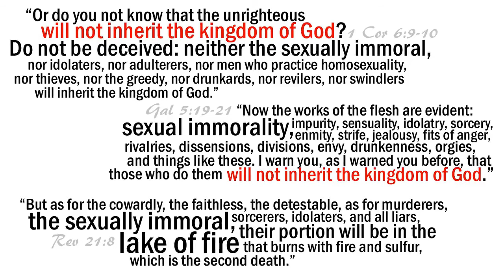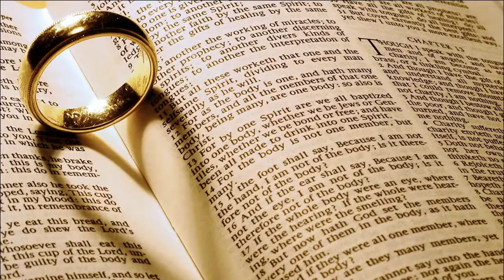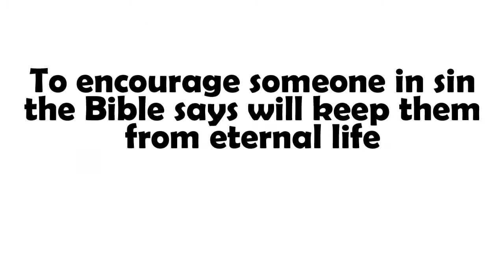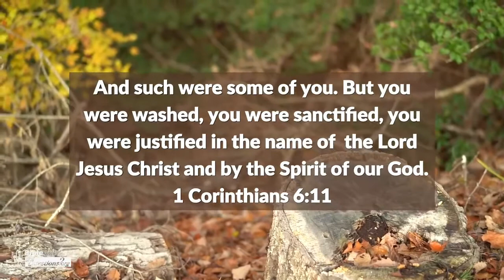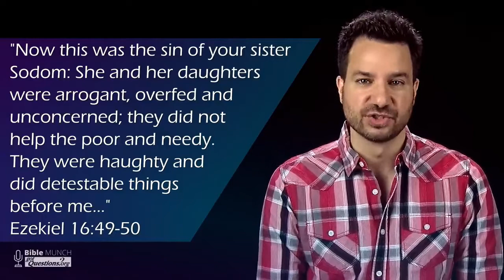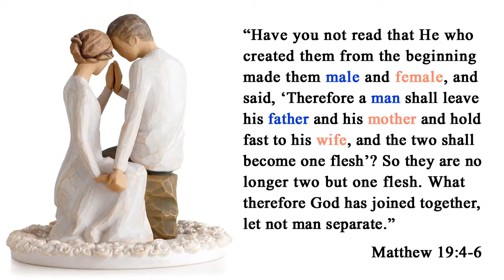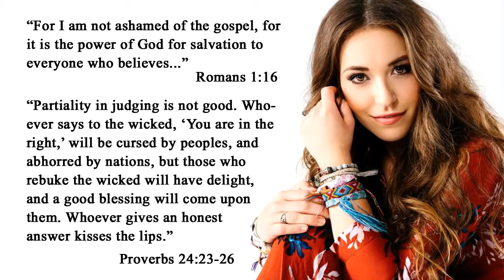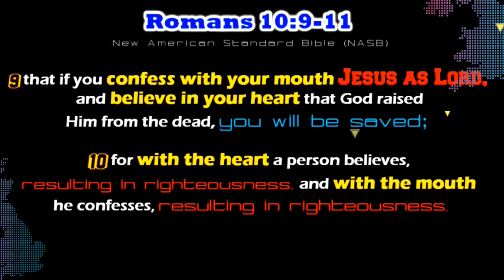6. Sexual Immorality Collage Extended Template │ Bible Umpire End Times Eschatological News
The Bible Umpire End Times Eschatological News YT Channel provided most of the Christian & World News segments.

Faithful Preaching, Teaching, & Biblical Exposition of the Word, Amen, Amen‼☺

1 Samuel 2 New American Standard Bible (NASB)
*** Hannah’s Song of Thanksgiving ***
2 Then Hannah prayed and said,
“My heart exults in the Lord;
My horn is exalted in the Lord,
My mouth speaks boldly against my enemies,
Because I rejoice in Your salvation.
2 “There is no one holy like the Lord,
Indeed, there is no one besides You,
Nor is there any rock like our God.
3 “Boast no more so very proudly,
Do not let arrogance come out of your mouth;
For the Lord is a God of knowledge,
And with Him actions are weighed.
4 “The bows of the mighty are shattered,
But the feeble gird on strength.
5 “Those who were full hire themselves out for bread,
But those who were hungry cease to hunger.
Even the barren gives birth to seven,
But she who has many children languishes.
6 “The Lord kills and makes alive;
He brings down to Sheol and raises up.
7 “The Lord makes poor and rich;
He brings low, He also exalts.
8 “He raises the poor from the dust,
He lifts the needy from the ash heap
To make them sit with nobles,
And inherit a seat of honor;
For the pillars of the earth are the Lord’s,
And He set the world on them.
9 “He keeps the feet of His godly ones,
But the wicked ones are silenced in darkness;
For not by might shall a man prevail.
10 “Those who contend with the Lord will be shattered;
Against them He will thunder in the heavens,
The Lord will judge the ends of the earth;
And He will give strength to His king,
And will exalt the horn of His anointed.”
11 Then Elkanah went to his home at Ramah. But the boy ministered to the Lord before Eli the priest.

*** Revelation 22:17 English Standard Version (ESV)
17 The Spirit and the Bride say, “Come.” And let the one who hears say, “Come.” And let the one who is thirsty come; let the one who desires take the water of life without price.

*** CREDITS ***
HIM:  FROM the FATHER, THROUGH the SON, & TO the Holy Spirit:
36 For from Him and through Him and to Him are all things. To Him be the glory forever. Amen.
Introduction audio & inspiration from Cinema Sins YT Channel.
"The Plains" excerpt from 'The Rookie' OST by Carter Burwell
Ending Song is random & credited inside the video.

*** Isaiah 11:2 New American Standard Bible (NASB)
2 The (Holy) Spirit (of Truth) of the Lord will rest on Him, (John 14:17)
The spirit of counsel and strength,

*** Romans 10:17 English Standard Version (ESV)
17 So faith comes from hearing, and hearing through the word of Christ.